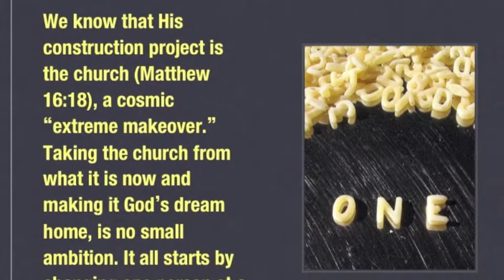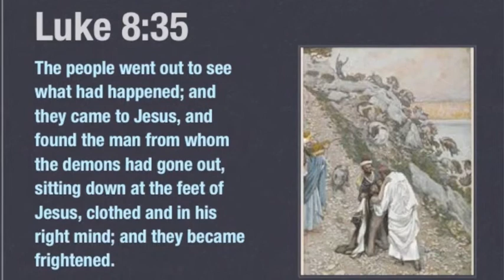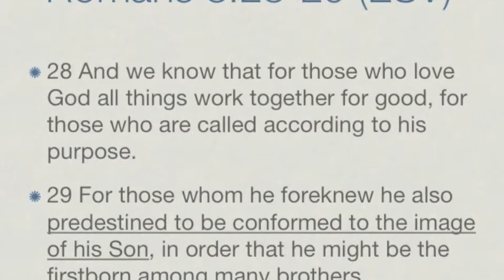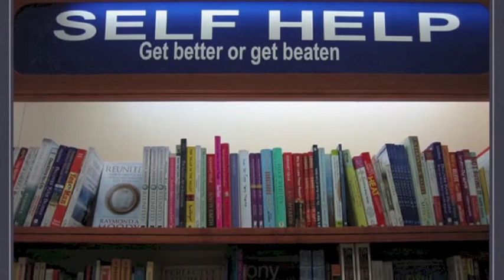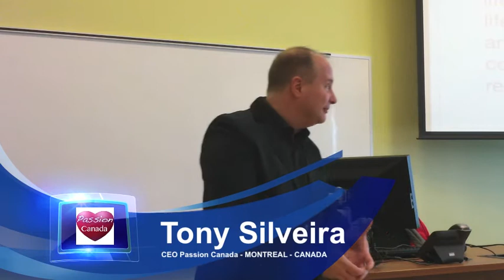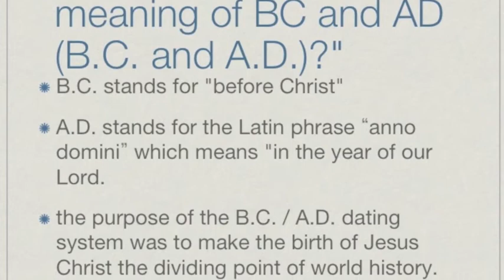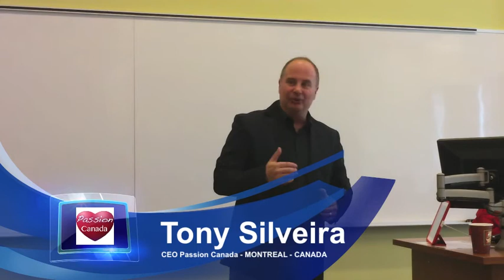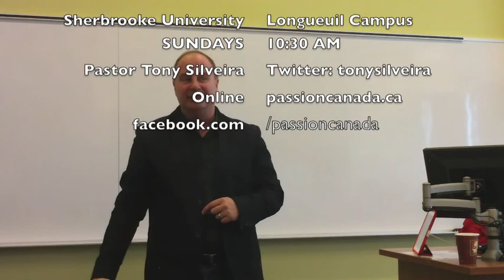Extreme Makeover Church Edition - Tony Silveira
Tony Silveira talks about the extreme makeover that God wants to do in the Christian life. This is another message from the series Reinvent Yourself. Ministered at Sherbrooke University in Longueuil, Montreal, Quebec.